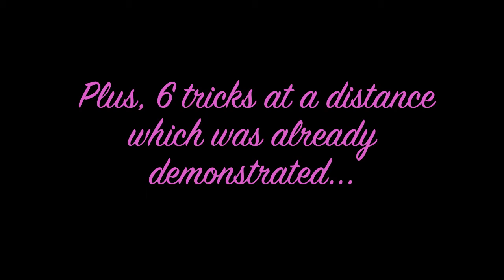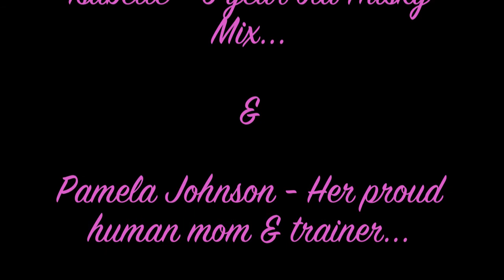Champion Trick dog ISABELLE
Isabelle's Trick Dog Champion Title Video.
Do More with Your Dog! , Kyra Sundance

Pam & Isabelle